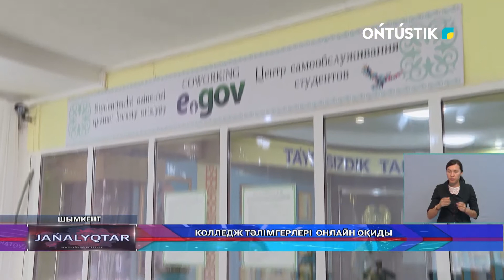КОЛЛЕДЖ ТӘЛІМГЕРЛЕРІ ОНЛАЙН ОҚИДЫ